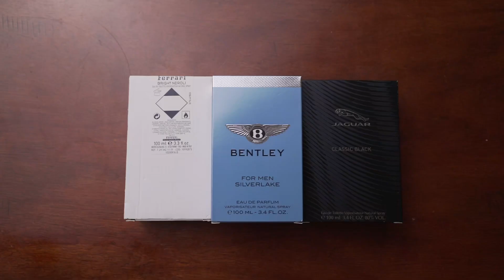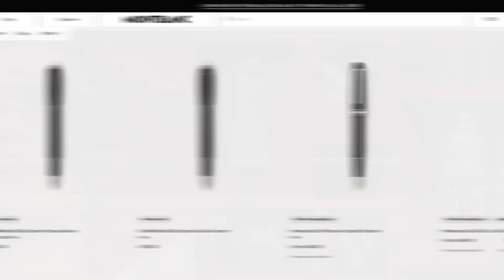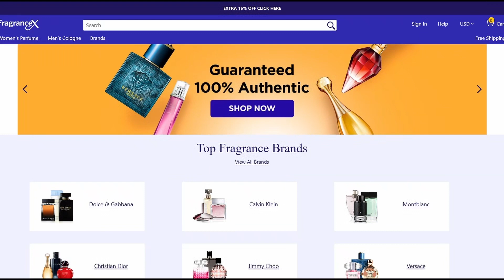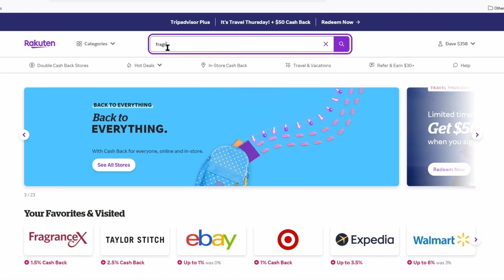Car companies should stop making colognes.